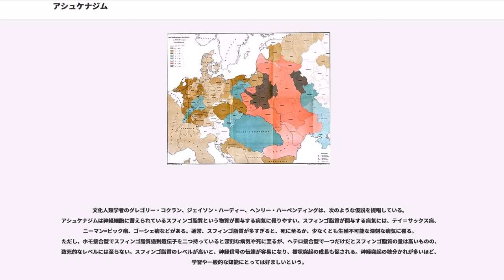アシュケナジム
アシュケナジム（アシュケナージム、Ashkenazim [ˌaʃkəˈnazim], אשכנזים）とは、ユダヤ系のディアスポラのうちドイツ語圏や東欧諸国などに定住した人々、およびその子孫を指す。語源は創世記10章3節ならびに歴代誌上1章6節に登場するアシュケナズ（新共同訳や新改訳での表記。口語訳ではアシケナズと表記）である。単数形はアシュケナジ（Ashkenazi[ˌaʃkəˈnazi], אשכנזי）。

アシュケナジムとセファルディムは、今日のユダヤ社会の二大勢力である。アシュケナージは、ヘブライ語でドイツを意味する。イスラエルでは一般に、前者が白系ユダヤ人、後者がアジア人、南欧系及び中東系ユダヤ人を指す語として大雑把に使われる場合があるが、これはオスマン朝からイギリス委任統治期を経てイスラエル共和国建国後に至るユダヤ教の宗教行政において「オリエントのユダヤ教徒」（Yahudei ha-Mizrah）がセファルディムの主席ラビの管轄下に置かれていたことに起因する。しかし、それ以前の歴史や人種的にはっきりしたことは不詳で、現在も論争がたえない。

ディアスポラ後も、ユダヤ人のほとんどは地中海世界（のちのイスラム世界）に住んでいた。それに対し、アルプス以北におけるユダヤ人の起源ははっきりしない。7世紀に中央アジア西部のコーカサスからカスピ海北岸にいたハザール王国の住民とされ、ヨーロッパに西進し移住したわずかのコーカソイドの一派のユダヤ教徒の子孫だとする説、またはローマ時代イスラム世界から商人としてヨーロッパを訪れたとする説、イタリアからアルプスを越えてやって来たとする説などあるが、単一の起源ではないかもしれない（一部に、9世紀頃に民衆がユダヤ教に集団改宗した黒海北岸のハザール汗国の子孫だとする主張が見られる。しかしハザールの使用言語はテュルク諸語であった点など歴史的な状況を考えると色々無理があり学問的根拠に乏しく、まともな学説とは見做されていない）。いずれにせよ、8世紀から9世紀には北フランスにアシュケナジムらしきユダヤ人の記録が見える。まもなく彼らは、ドイツ中部のライン川（ライン地方）、ブリテンなどにも広がった。

彼らは当初は、ヨーロッパとイスラム世界とを結ぶ交易商人だったが、ヨーロッパ・イスラム間の直接交易が主流になったこと、ユダヤ人への迫害により長距離の旅が危険になったことから、定住商人へ、さらにはキリスト教徒が禁止されていた金融業へと移行した。「ユダヤ人高利貸」というステレオタイプはこのようなキリスト教社会でのユダヤ人の職業に由来し、これに対しイスラム社会のユダヤ人にはこのような傾向はなかった。

彼らは西欧にも定住したが、1290年にはイングランドから、1394年にはフランスからユダヤ人が追放された。15世紀になるとドイツ諸邦でも迫害されたりした。

追放された彼らの多くは東方へと移民した。まずはオーストリア、ボヘミア、モラヴィア、ポーランドなどの地域へ移住し、ポーランド王国は1264年に「カリシュの法令」を発布してユダヤ人の社会的権利を保護した。当時ドイツ人の東方植民時代で、国王による都市化促進政策の一環として、ユダヤ人もドイツ人と一緒に招聘された。ユダヤ人などもポーランドで（ドイツの）マクデブルク法により商業的に有利な優先的条件と権利を保護されていた為にユダヤ人にとり魅了があったため移民した。ユダヤ人は都市を築き、商業や銀行業を始め、彼らのビジネスや文学や進んだ技術や高い能力を認められ大公などの側近を勤めポーランド経済の柱となり、ポーランドで最初の硬貨発行（ヘブライ語が印刻）などに携わった）。ポーランドはユダヤ人にとって非常に住みやすい国となった。彼らはのちにポーランド・リトアニア共和国の全地域へと拡散した。ポーランド王国は当初彼らを、チュートン騎士団等ドイツ人勢力との結びつきが強いドイツ人移民に代わる専門職移民として歓迎した。彼らの中には、ポーランド・リトアニア共和国で成功し、金融業や商人、地主や貴族階級（シュラフタ）になった者、そしてヨーロッパに来て初めて農業を営んだ者もいたが、その点が西欧に住み続けたユダヤ人たちと異なる。

中世末期の欧州では、諸国の王がその時々の利得をはかって、ユダヤ人にしばしば保護を与えていた。これは予告なく撤回もされるものだった。アシュケナジム（東欧系ユダヤ人）のポーランド移住の初期における身分は、そのような政策の特徴をよく示...